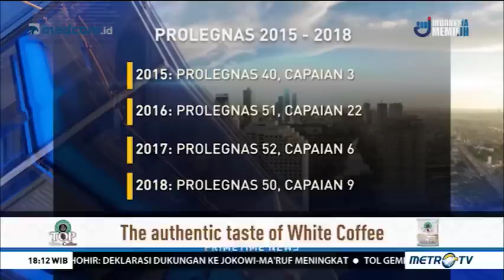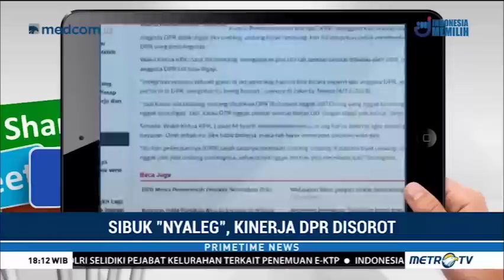Sibuk Nyaleg, Kinerja DPR Disorot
Pimpinan DPR meminta masyarakat maklum dengan kesibukan  wakil rakyat mempersiapkan diri menghadapi Pemilu Legislatif 2019. Meski demikian DPR tetap berharap bisa memenuhi realisasi target kinerja legislasi.